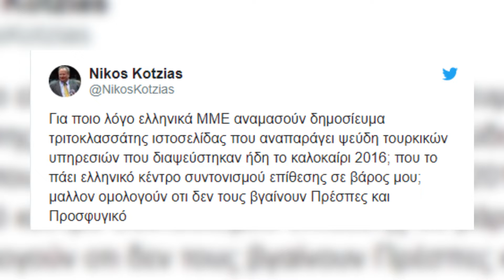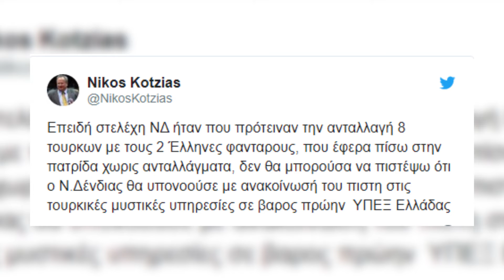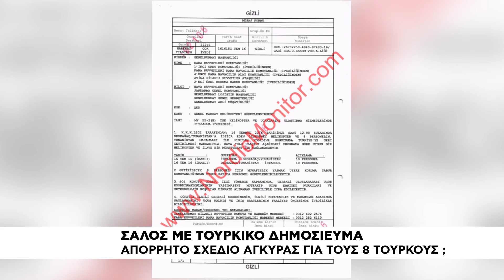Σάλος με δημοσιεύματα για απόρρητα σχέδια της Άγκυρας για τους 8 Τούρκους αξιωματικούς